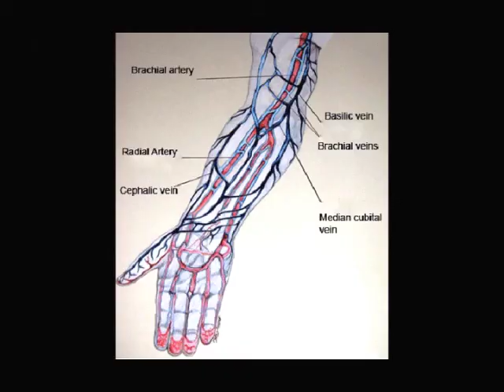Mark Jenkins Lecture Pt 1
Mark Jenkin's Lecture at Reynolda House in Winston Salem, NC on September 21, 2009. Provided by the Southeastern Center for Contemporary Art

Mark Jenkins (Washington DC, USA) fashions mystifying moments from the humble medium of packing tape. Using it like past artists have used plaster of paris, he creates objects that are playfully deployed in unexpected ways across the urban landscape. From fire hydrants and parking meters to mischievous babies and fully dressed, life-size people (positioned in all manner of bizarre situations) Jenkins' cast of characters create a humorous parallel universe in the parks and streets of our daily travels.